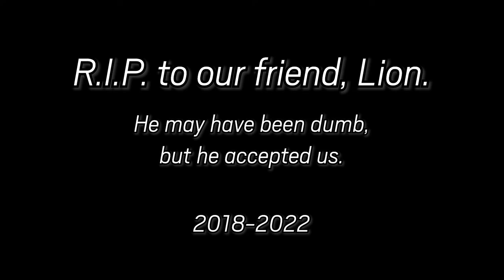Making New Friends in Rainbow Six Siege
You (probably) won't be forgotten, Lion :(